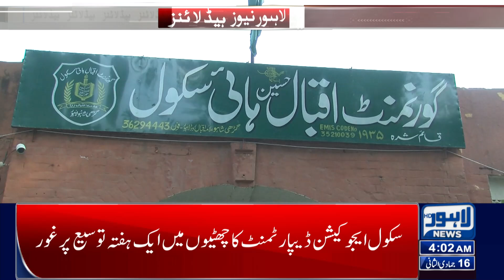LDA Big Plan Ready | Lahore News Headlines 04 AM | 30 Dec 2023